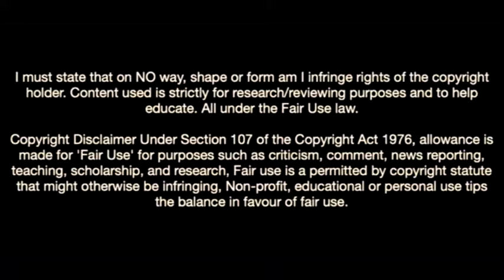Nordi Mukiele-The Rock Solid Defender In RB Leipzig